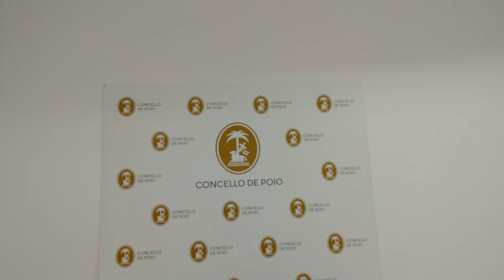Os Pitiños - Os Trasnos do Nadal - Nadal Poio 2020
Os alumnos e alumnas dos diferentes centros educativos  de Poio recibiron esta semana unha visita moi especial. Nunha época marcada pola situación provocada pola pandemia da COVID-19, os Trasnos de Nadal adoptaron todas as medidas de seguridade, hixiene e distanciamento necesarias para compartir parte do seu tempo cos cativos e cativas.

Ademais de escoitar as súas peticións de desexos, tamén ofreceron aos estudantes un pequeno espectáculo no que non faltou o humor e a música. A súa visita completouse coa entrega de caramelos para as crianzas.